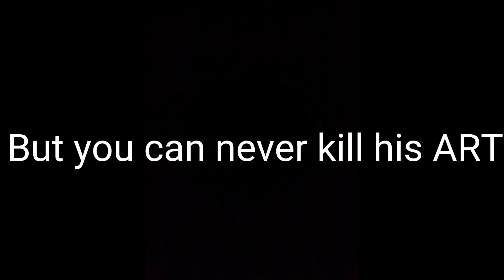R.I.P THE LEGEND SIDHU MOOSE WALA 🙏 - You can kill the ARTIST but never kill his ART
Graphics - Smooth + EXTREAME

IGN - ?ANONYMOUS
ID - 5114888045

Editing - POWERDIRECTOR
Recorder - INBUILT

JUST A GUY WHO PLAYS FOR FUN"

🔥DAYX-🇮🇳 SAMSUNG A3,A5,A6,A7,J2,J5,J7,S5,S6,S7,59,A10,A20,A30,A50,A70